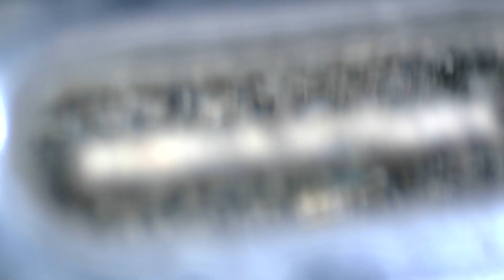How to Clean the USB C PORT on Your Phone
🟩 Cleaning Brush

Today I'm here to guide you through a method that we often utilize in our lab for effectively cleaning the Type C charging connector on Samsung devices that just won't turn on.

Over time, dust and lint from our pockets can accumulate in the tiny crevices of our mobile devices, particularly in the charging port. As time passes, this build-up can solidify and prevent the charging cable from making a secure connection, and in many cases, result in the device not charging at all. Although it's easy to panic and assume the worst - that perhaps the charging port is broken - more often than not, the real culprit is this pesky accumulation of dirt.

In this guide, I'll share a simple, yet highly effective method we use to clean the charging ports. The main tool we'll need is a very thin syringe needle, which is easily available at any pharmacy. Alongside this, we'll use a pair of thin tweezers, a piece of cotton, and a contact cleaner, preferably isopropyl alcohol or any other high-purity alcohol.

As I'll illustrate, the key is to gently scrape away at the solidified dirt with the needle, ensuring we don't damage the internal tracks of the connector. Following this, we will use the tweezers, cotton, and alcohol to thoroughly cleanse the area. A high-quality contact cleaner can be a bonus, as it not only cleans but also protects the electronic tracks and eliminates any trace of rust or corrosion.

Through this step-by-step guide, I hope to demystify the process and help you extend the lifespan of your mobile device by maintaining clean charging connectors. So, join me in this video tutorial to uncover this simple yet efficient method to keep your device running smoothly. Until next time!